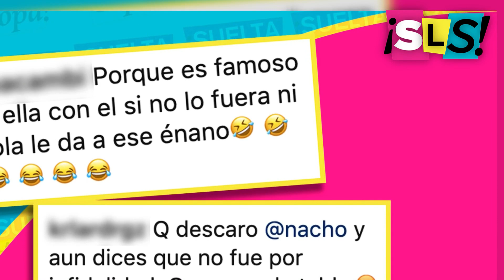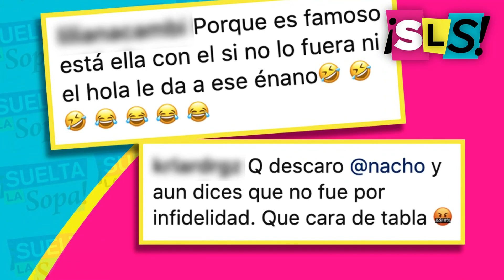Ella es la modelo que aseguran despedazó la familia de Nacho | Suelta La Sopa | Entretenimiento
Video oficial de Telemundo Suelta La Sopa. Su nombre es Eli Tulián y es señalada por despedazar la familia del cantante Nacho.